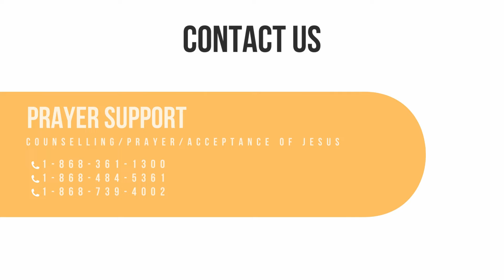The God Who Knows My Heart with Pas. Mike Lumbard - 9th May, 2024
The Father's Heart: The God Who Knows My Heart with Pas. Mike Lumbard - 9th May, 2024